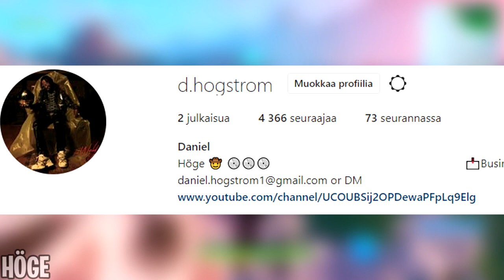EPIC POISTI PUMPUN PYSYVÄSTI + UUSI NEO TILTED! - Fortnite Suomi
Liity kanavan jäseneksi jos haluat että
- Tilaan kanavasi
- Seuraan Instagramissa
- Otan sinut mukaan pelaamaan

Credits:

Höge Has FULL Permission To Use The Twitch Clips Shown In Every Video!

Video + Thumbnail made by Höge